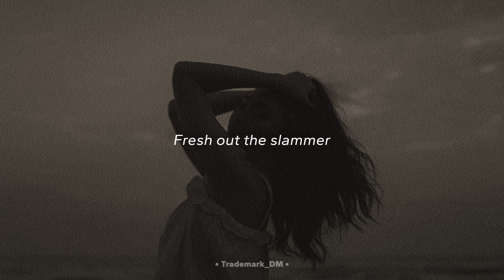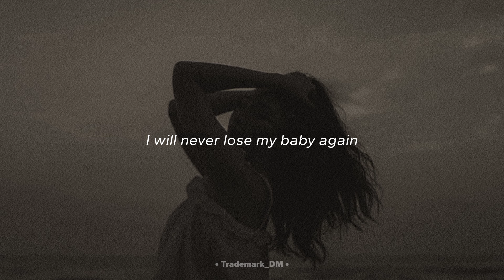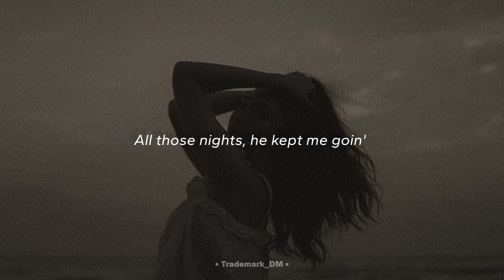Taylor Swift - Fresh Out The Slammer - LYRICS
Stay safe💜🙌🏼